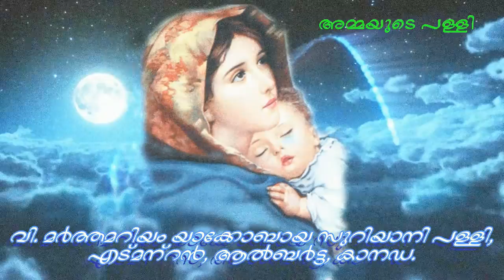St. Marys Jacobite Church, Edmonton. 113th Dhukrono of St. Gregorios Of Parumala - Nov 1st 2015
This year we celebrated the Dhukrono of Parumala Bava on Nov 1st , 2015. Very Rev. Paulose Parekkara Achan was the chief celebrant.